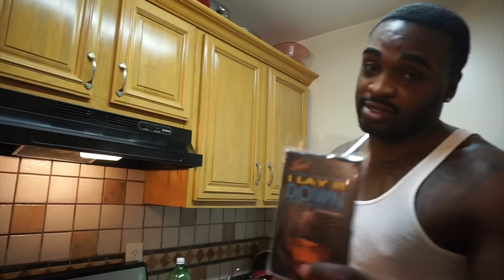Woke up Without my Durag | Dollar Tree Challenge | 360 Waves